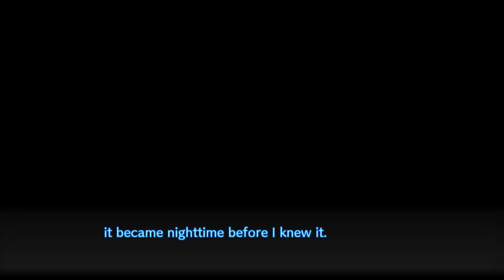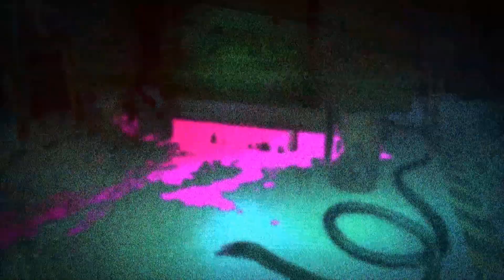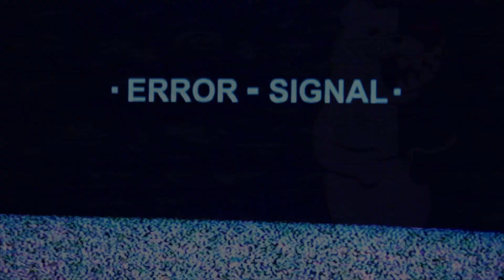Danganronpa V3: Killing Harmony | The End of A Legend... (Episode 45)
Welcome to the 3rd installment of our wonderful killing game the future is now... I hope you're ready for your last semester of The Despair Academy for Gifted Juveniles will you G̷̨̨͎̼̜̣͙̼̀̕͝r̢̀̕͢҉̣͓̭̞̥͜à̸̷̡̟͔̬̠̀͠ͅd̸̛͚̤̖̤̀̀͡͠ư̶̸̴̪̫̦͞͝ą͝͏̸̧̧̬̜t̡̛̛̳͢͜͞e̵̵̡̢̢͔͝ we'll have to wait and see... Welcome to your future!